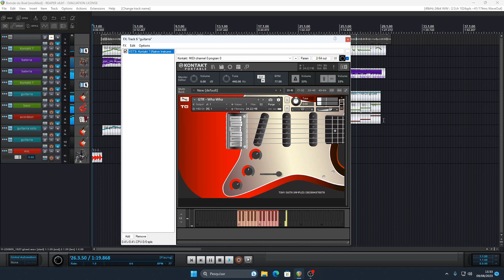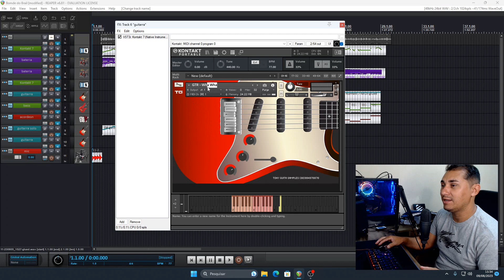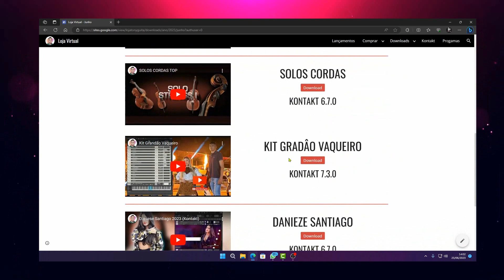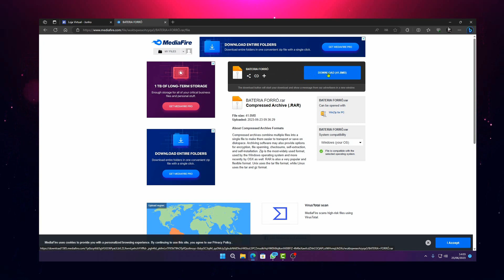Guitarra Loop - Wha Wha Wha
__________________________________________________ 🔻Link do Grupo WhatsApp ⬇️
 🏦Área de Apoio 🏦
💲pix (E-mail)💰